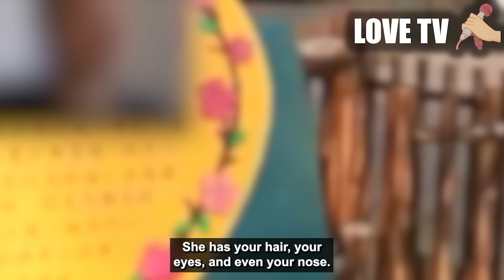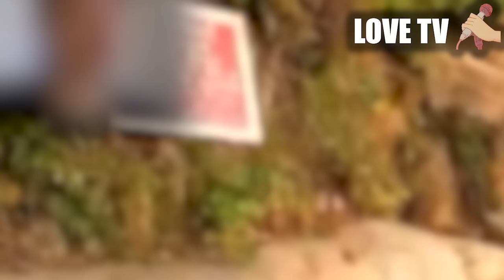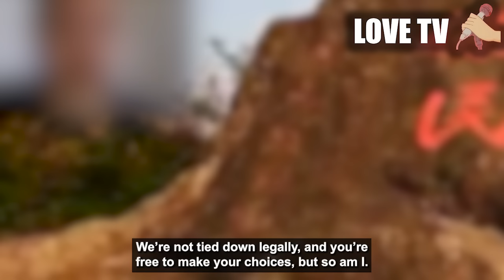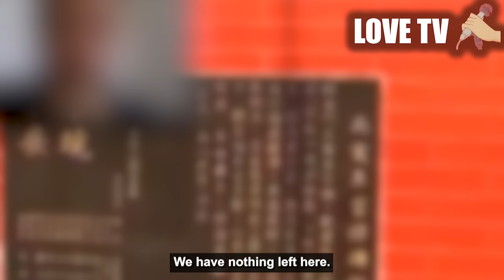Divorced cheating wife, and new GF's daughter falls for me, UPDATED P1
making sure what done is done